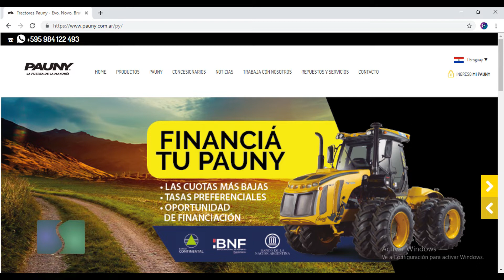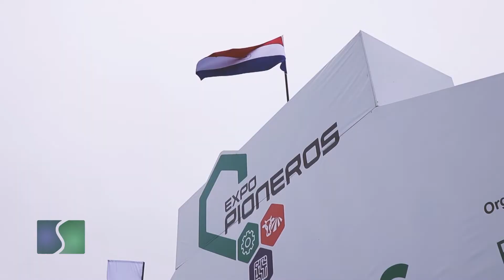PAUNY presente en la Expo Pioneros 2019